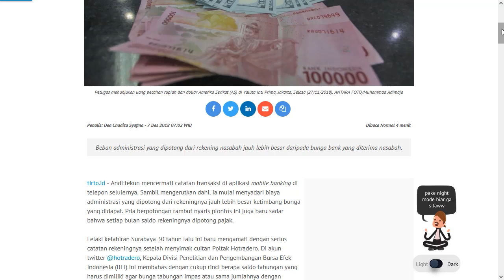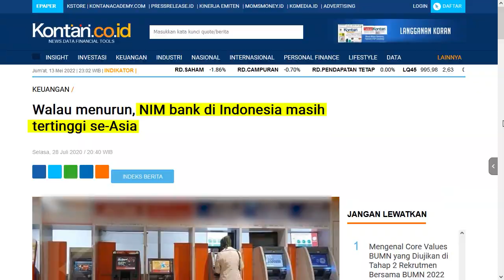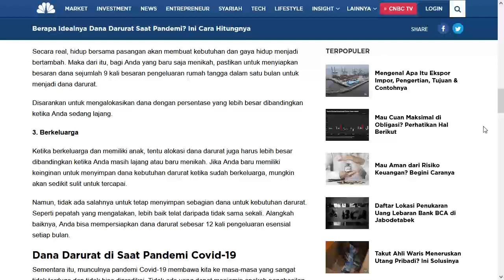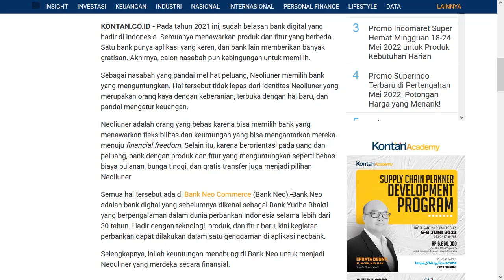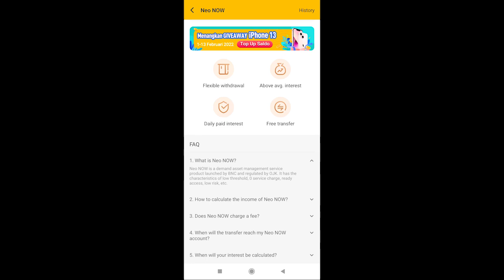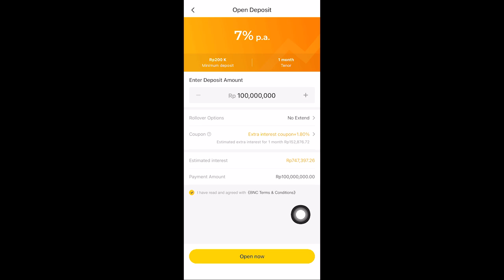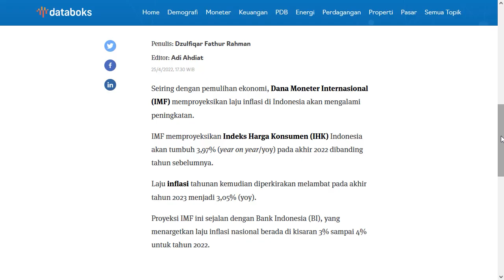Cara Tabungan Kita Tidak Habis Dimakan Biaya Admin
Banyak yang mengeluh kalau tiap bulan tabungannya tergerus dimakan biaya admin. Di video ini saya akan jelaskan kenapa itu bisa terjadi, dan saya coba kasih solusi agar uang kita malah nambah tiap bulan.

Deposito dan tabungan bisa jadi investasi yang menguntungkan.

Ini video tabungan, deposito, dan investasi untuk pemula yang baru mau belajar investasi. Kalau ada komentar atau ide, kalau ada produk keuangan atau investasi yang ingin dipelajari, isi komentar di bawah ya :)

Reksadana dan produk yang disebutkan di video hanya ilustrasi dan untuk tujuan pendidikan. Anda bertanggungjawab atas segala keputusan investasi yang Anda lakukan.

Photos by Mufid Majnun, Eduardo Soares, and Rendy Novantino on Unsplash

Hati-hati dengan akun sosmed palsu yang mengatasnamakan suatu brand, influencer, atau creator. Jangan pernah transfer ke rekening akun titip dana, jangan pernah berikan OTP atau password ke siapapun. Segala transaksi yang Anda lakukan merupakan tanggung jawab Anda sendiri.